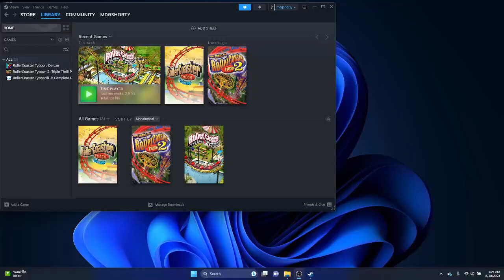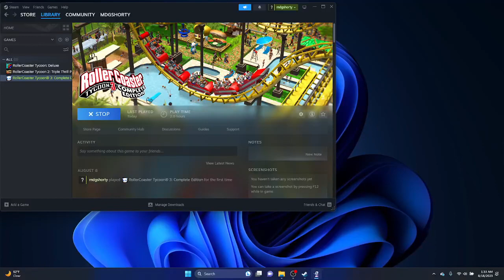Roller Coaster Tycoon 3